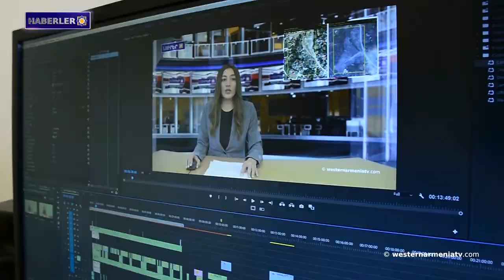Batı Ermenistan'ın Ermeni Lejyonu madalyaları ödül töreni gerçekleşti. 25-09-2021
1- Bugün 44 günlük savaşın 1. yılı.
2- Batı Ermenistan'ın Ermeni Lejyonu madalyaları ödül  töreni gerçekleşti.
3- Ermenistan Cumhuriyeti ve Azerbaycan Dışişleri Bakanlarının görüşmesi New York'ta gerçekleşti.
4- Artsakh'a büyük insani yardım taşıyan uçak Rusya'dan Ermenistan Cumhuriyeti'ne geldi.
5- Karadenizin gizemi: Hamşen ve Hamşenliler.
6- Batı Ermenistan'daki Portasar-Göbeklitepe gibi 12 büyük keşif daha geliyor.
7- “Altın Kayısı” adlı Uluslararası Film Festivali, prestijli film festivallerini kazanan filmlere ev sahipliği yapacak.
8- Batı Ermenistan devlet televizyonu ‘westernarmeniatv’yi destekleyelim.

BANQUE DU BÉNÉFICIAIRE : 18206
SWIFT : AGRIFRPP882
IBAN : FR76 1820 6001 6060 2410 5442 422
BÉNÉFICIAIRE : Assemblée des Arméniens (AAAO)
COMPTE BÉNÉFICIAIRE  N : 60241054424